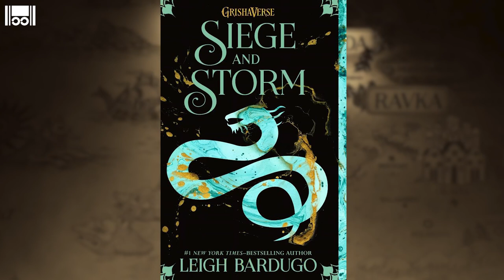Shadow & Bone - A Conversation with Leigh Bardugo and Eric Heisserer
We speak to the brains behind the Grishaverse herself, Leigh Bardugo and the creator of the ShadowAndBone adaptation, Eric Heisserer! We talk about what it takes to bring the worldwide best seller to the small screen, what's in the future for the Grishaverse, and the difference between writing for TV and for film.